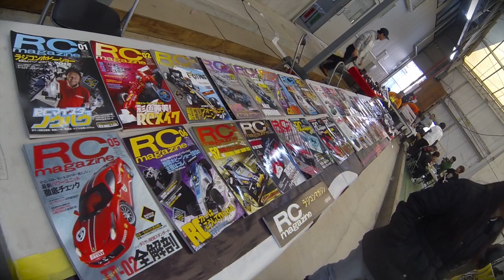Asian On-Road Championship 2013 @ Yatabe Arena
November 22-23 Highlights 2013
Yatabe Arena
Practice and Qualify Day Highlights

"QUEENSWAY-Chase & Status - Time (Queensway)-207", sound recording administered by: AdRev for Rights Holder